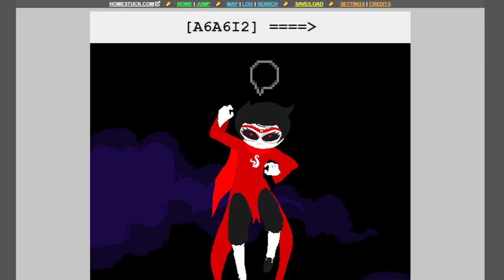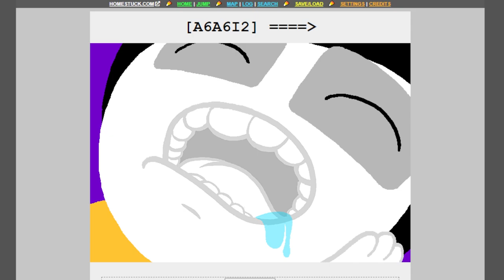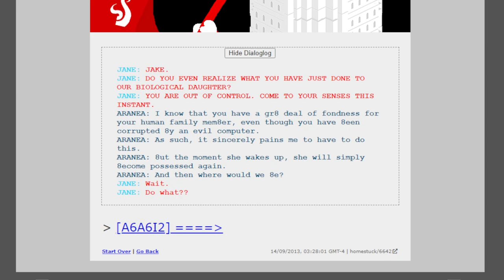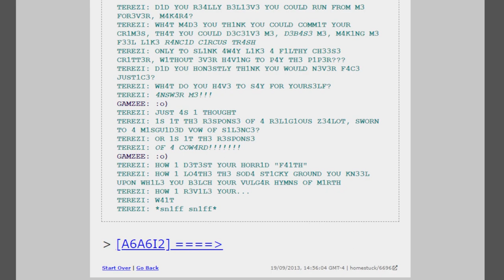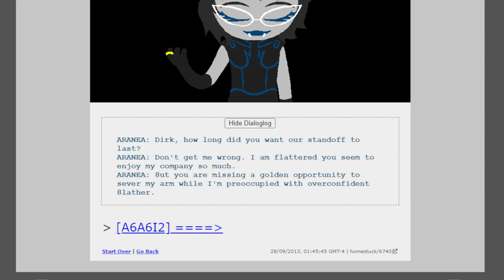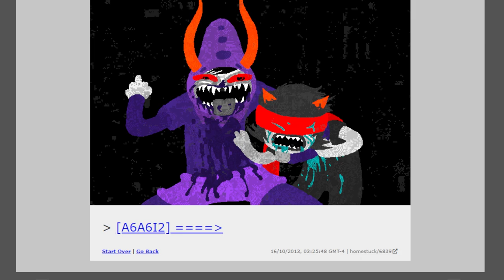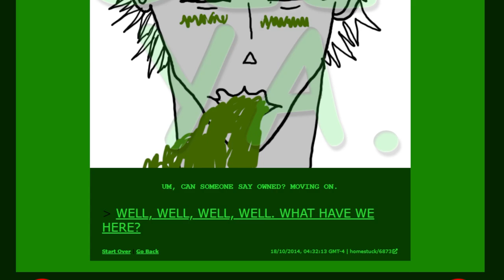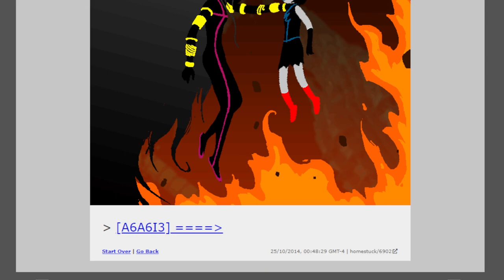The Game Over Double-Length Killstravaganza Special (Reading Homestuck, Episode 160)